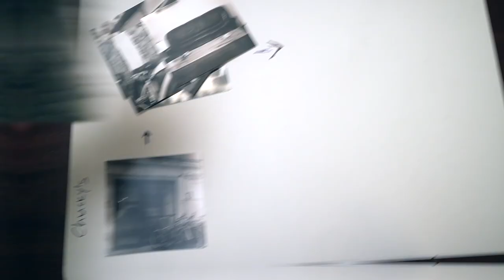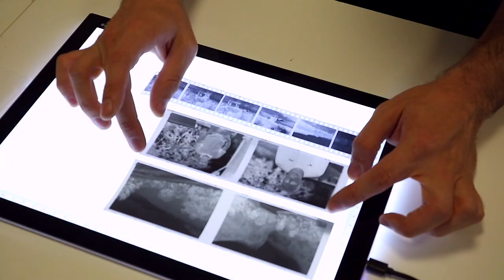Как се проявява черно-бяла лента и снимки от 30 годишна камера?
С Краси снимахме достатъчно кадри за документален филм по темата. Надявам се да съм успял да събера най-интересното тук и още повече да сме успели да вдъхновим някой да прави нещата, които обича. :)

Благодаря и на хората от Chucky's Coffee & Ride, че ни оставиха да снимаме в тяхното прекрасно пространство, което ми стана любимо след само едно посещение.

Благодаря!

И да коментирате, ей. :p